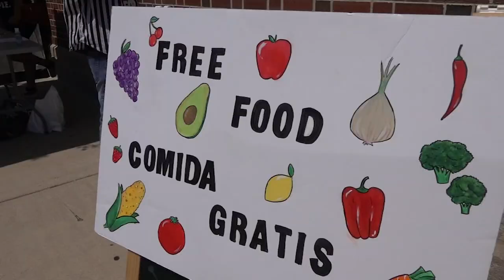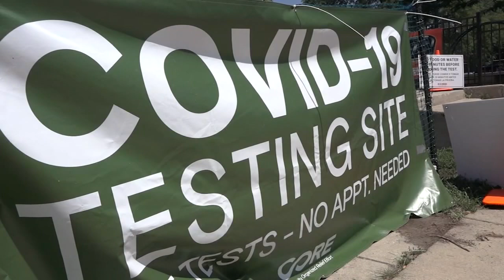'Survival Day' offers more than just free COVID-19 testing for Pilsen community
Survival Day is an event spearheaded by Healthy Hood Chicago that offers free covid-19 testing, census and voter registration to the Pilsen community.